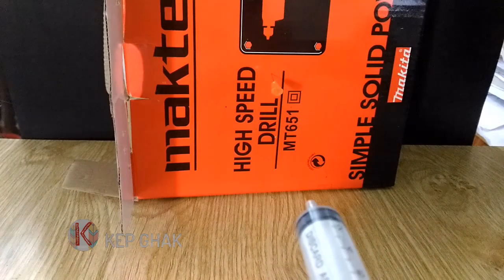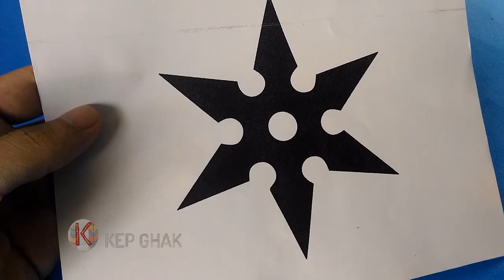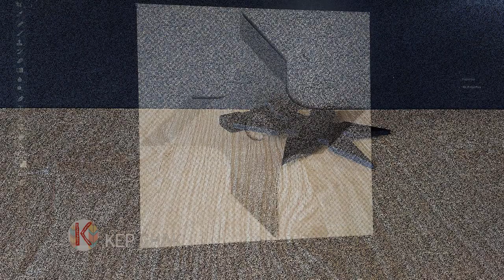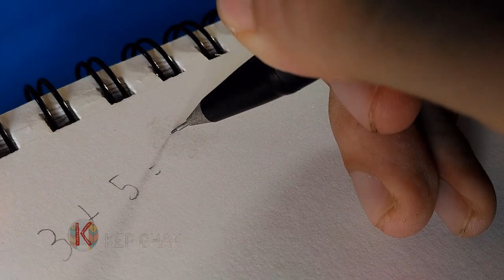3 Awesome Life Hacks ✅ Amazing Life Hacks for Crafting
3 Awesome Life Hacks - AMAZING life hacks for crafting

KEP GHAK channel is all about: How to draw, Drawing tutorial, 3D trick art, как рисовать, DIY, How To Make, Life Hacks, Great Ideas.

VIEW MORE:

2. 03 Awesome Hot Glue DIY Life Hacks for Crafting - Crazy Ideas

THANK YOU FOR WTCHING VIDEO.